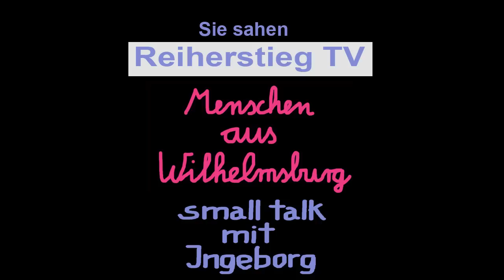Small Talk mit Ingeborg